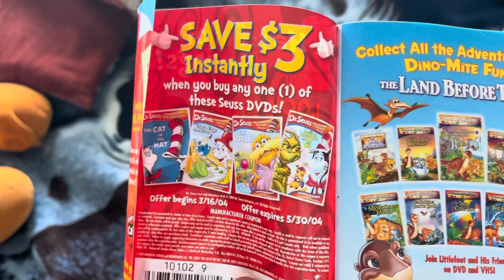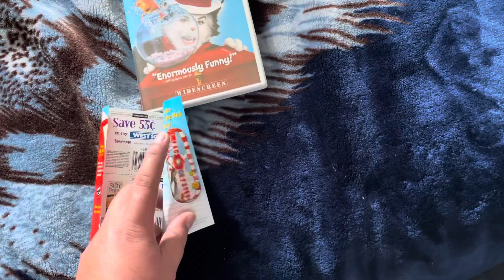The Cat in the hat (2003) DVD Unboxing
Unboxing Of The Cat in the hat with Mike Meyer